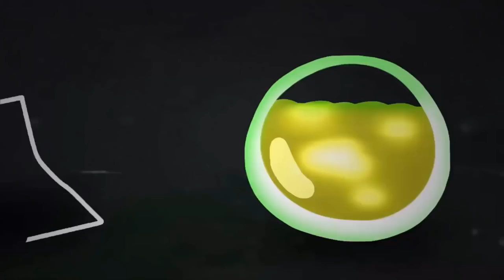BombStory: Episode 3 - Headquarters [Season One]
Our friends are captured by a crazy woman. This is getting out of hand!

Meet Sok, Miki, Joe, and jump into the fantastic world... made of plasticine and wooden blocks.

Credits:
Animation: SoK
Post Production: TheMikirog
Based on fanfics written by: TheMikirog
Idea: SoK
Script: SoK (Fixes: TheMikirog)
Storyboards: SoK

Voices:
Sok - SoK
Miki - TheMikirog
Joe - SoK
Zoe - Mathilda K. Danielsson

Timestamps:
00:00 - First Act
01:40 - Second Act
03:52 - Third Act
05:50 - Epilogue

Based on the game made by Eric Froemling.
Thank you, Eric. For fantastic years of joy on our faces.

Oddmotion Toons, 2018